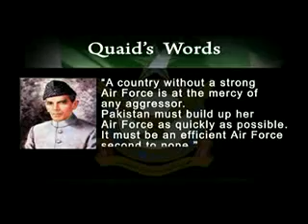Tomorows PAF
A short documentary on Tomorows PAF. Pakistan Air Force